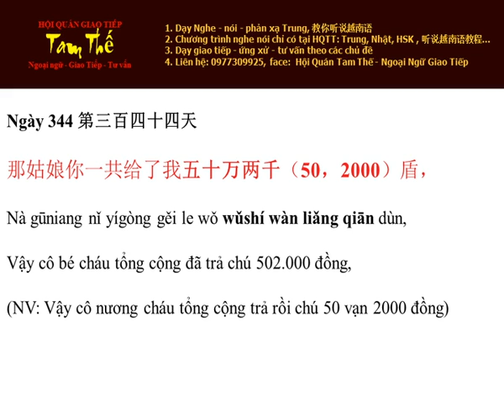Ngày 344 Vậy cô bé cháu tổng cộng đã trả chú 502.000 đồng